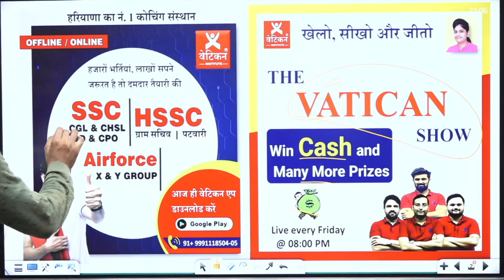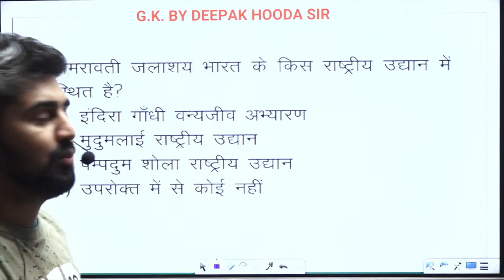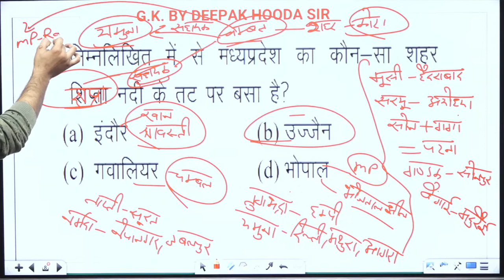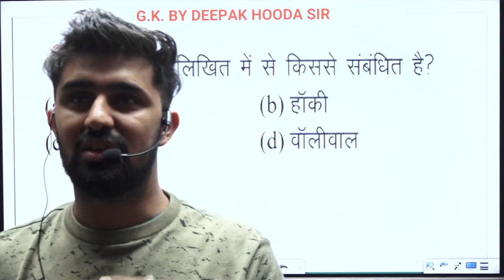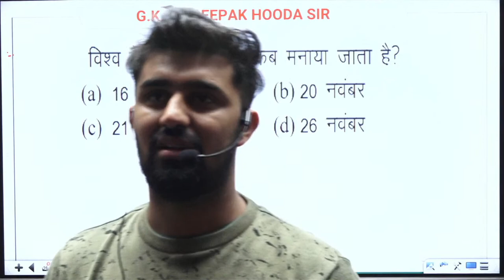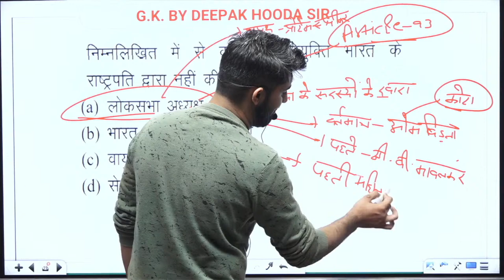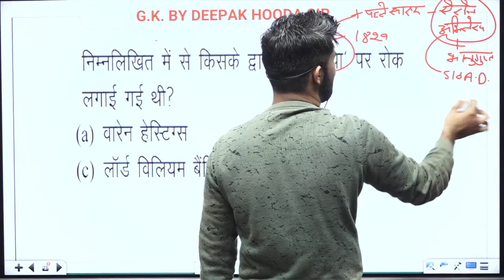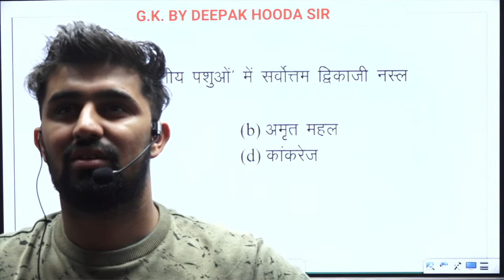08 Dec 2021 National G.K + Haryana G.K. Episode - 13 by Deepak Hooda Sir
✿  02:45 PM - Maths by Rahul Mehndiratta Sir
✿  03:45 PM - Reasoning by Parvin Rathee Sir
✿  04:30 PM - Maths by Anil Poonia Sir
✿  07:00 PM - Maths by Ravinder Panchal Sir
✿  09:00 PM - English by Neha Ma'am

🔴 किसी भी तरह की मदद के लिए कॉल करे :-  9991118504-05

🚀 Our Branches :-
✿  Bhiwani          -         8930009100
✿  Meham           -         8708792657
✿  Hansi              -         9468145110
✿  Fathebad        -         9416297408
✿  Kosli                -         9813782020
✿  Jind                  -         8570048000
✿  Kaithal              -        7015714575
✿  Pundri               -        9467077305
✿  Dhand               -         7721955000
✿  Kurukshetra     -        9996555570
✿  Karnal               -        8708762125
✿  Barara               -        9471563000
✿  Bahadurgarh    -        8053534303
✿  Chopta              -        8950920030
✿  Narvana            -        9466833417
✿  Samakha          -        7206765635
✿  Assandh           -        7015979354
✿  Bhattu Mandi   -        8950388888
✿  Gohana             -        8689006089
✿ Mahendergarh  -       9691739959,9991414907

haryana gk all,
haryana gk animal husbandry,
haryana gk and current affairs,
haryana gk all topic,
haryana gk all district,
haryana gk class,
haryana gk complete course,
haryana gk deepak sir,
haryana gk daily current affairs,
haryana gk daily classes,
haryana gk ek hi video mein,
haryana gk for hcs,
national gk for hssc,
national gk question,
national gk for haryana police,
national gk current affairs 2021,
national gk for ssc,
national gk marathon class,
national gk topic wise,
national gk and current affairs,
gk national and international,
national gk question answer,
national gk complete,
national gk commando,
national gk current affairs in hindi,
national gk dose by deepak sir,
national days gk trick,
national gk for hssc exam,
national gk for mts exam,
national gk for haryana si exam,
national gk for haryana police constable,
national gk for hssc 2021,
national gk for haryana police 2021,
national geography gk,
national games gk,
national geographic gk,
national gk important question,
national gk india,
national gk live,
national gk live class,
all national gk questions,
national gk most important question,
national gk mcq,
national gk marathon,
national gk mts,
national organizations gk,
international national organizations gk in hindi,
national and international organisations gk,
gk on national park and wildlife sanctuary,
national gk previous year question paper,
national park gk,
national gk questions with answers,
national gk quiz,
national gk question in hindi
haryana gk for hcs exam,
haryana gk gram sachiv,
haryana gk gs,
haryana gk gram sachiv ke liye,
haryana gk haryana police,
haryana gk hindi,
haryana gk hssc exam,
haryana gk in one video,
haryana gk in hindi for hssc 2021,
haryana gk ki marathon class